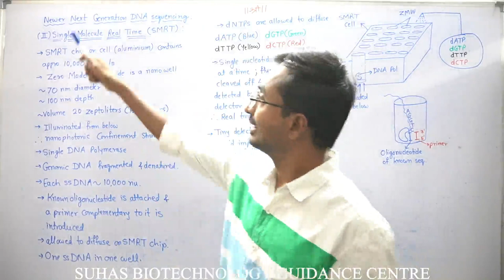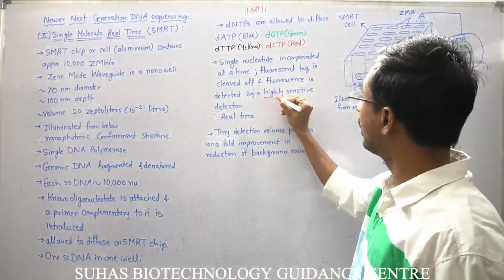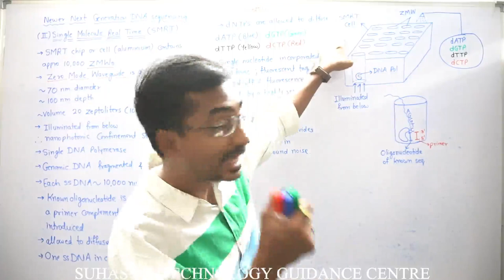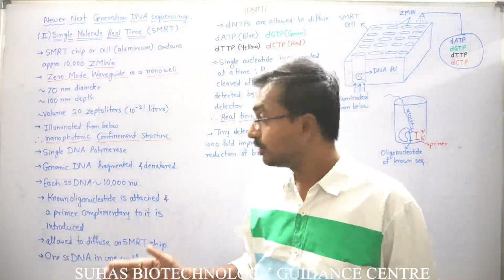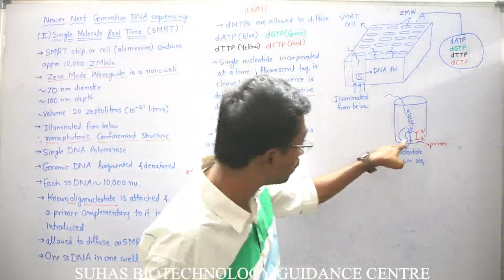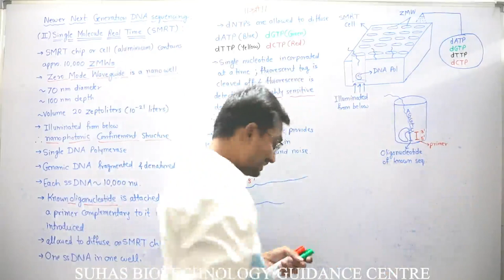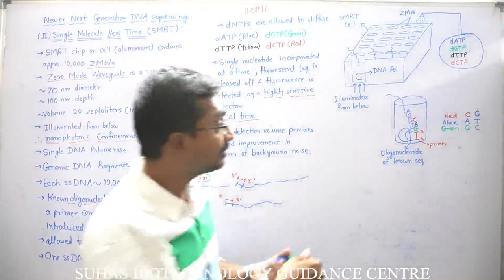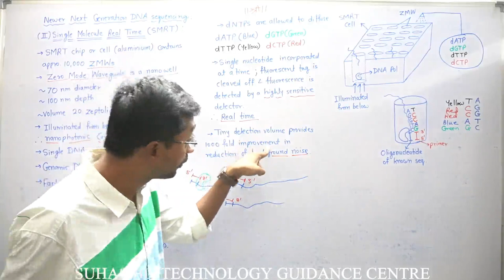Single Molecule Real Time (SMRT) DNA sequencing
Here, Single Molecule Real Time (SMRT) DNA sequencing method is well explained in a stepwise manner with the importance of each and every step. Zero Mode Waveguide (ZMW) is a nanowell of 70 nm diameter and 100 nm depth with a volume of 20 zeptoliters and a single DNA Polymerase molecule along with a highly sensitive detector makes it a real time method.